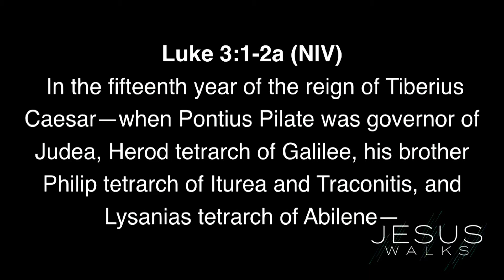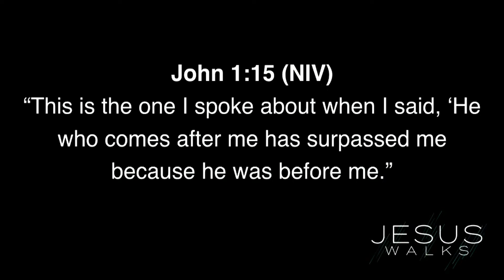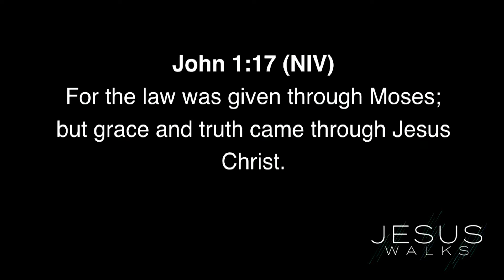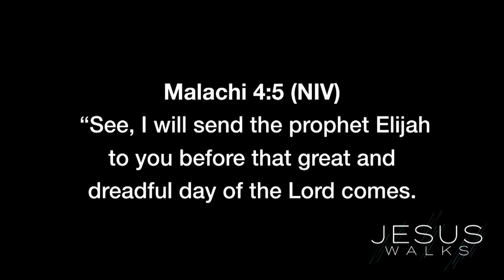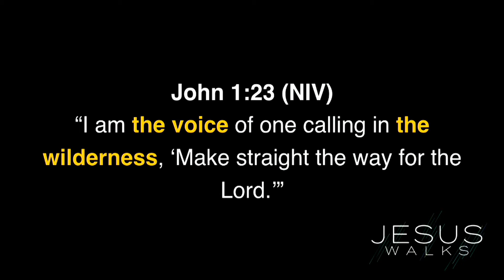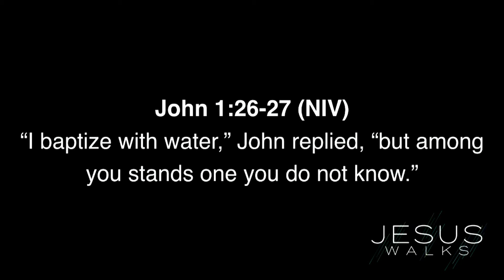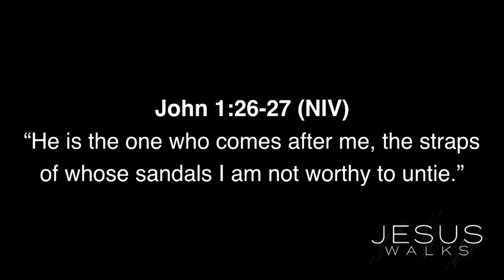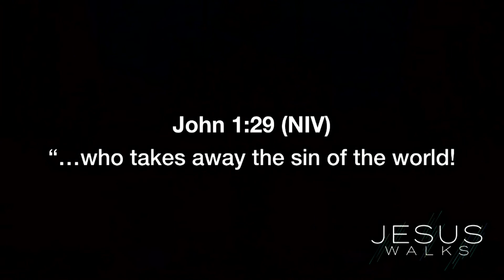Jesus Walks Part 1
For the World (2020)

Pastor Eric Trickey

St. Paul's Decatur 10:30am Service